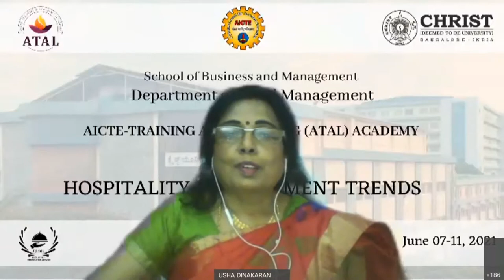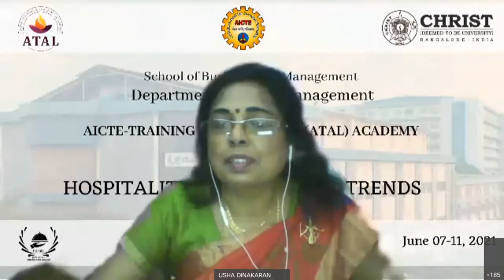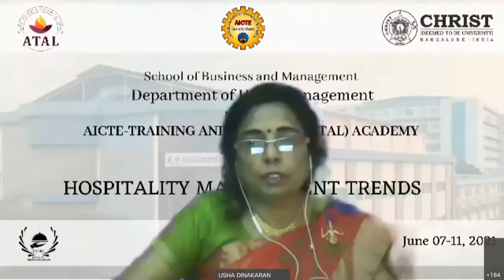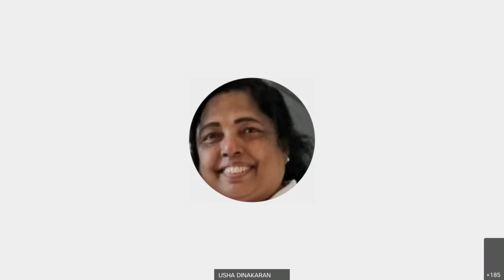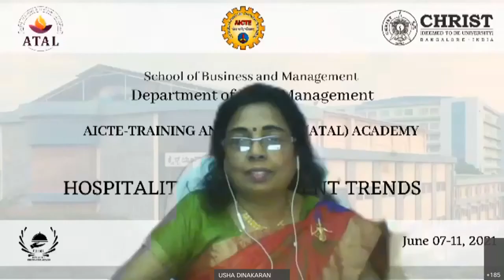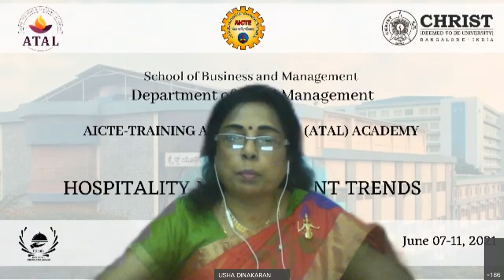Indian Culinary World - Back to the roots by Chef Ajoy Joshi, Australia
About the speaker:
Chef Ajoy Joshi was initially associated with Taj Group of Hotels, SMH awarded for “Best Indian Restaurant”.
Enjoys watching cricket, loves exploring wine worlds, travelling and is passionate about home cooking.